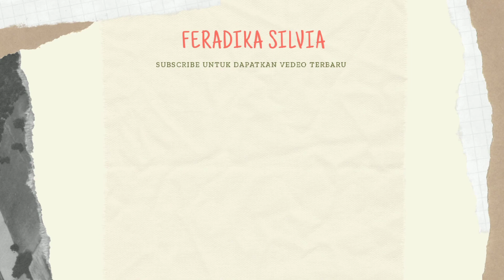STRAWBERRY ESPRESSO CUMA DUA BAHAN || homecafe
Hallo!! 😊👋
Assalamualaikum

Pengen minum kopi dengan rasa berbeda? Yuk bikin strawberry espresso bareng aku. Penasaran bagaimana cara bikinnya? So, enjoy this video ❤

📌 Bahan:
▪️Espresso
▪️Susu cair strawberry
▪️Es batu

Recording by Redmi Note 5
Editing video by KineMaster + CapCut